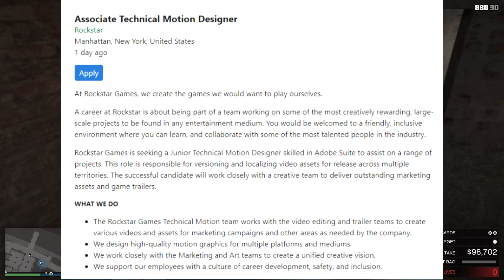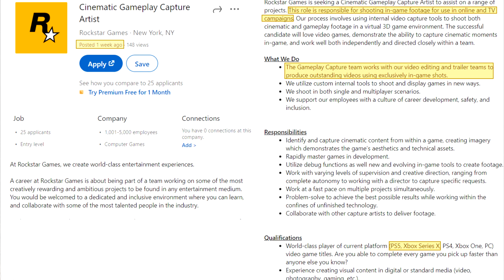GTA 6 Trailer This March!? Yess!! New Date Is Here Now!? NEW LEAKS CONFIRMED? INFO & MORE! (GTA VI)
Image credit---

✔️ Official Instagram for my channel!

✅ RTX 2070 SUPER Founders Edition
✅ Intel i7-7700
✅ 32 Ram
✅ Z270 SLI PLUS Kaby Lake Motherboard
✅ Monitor Asus MX299Q

Other Systems & peripherals:
💟 PS5 Digital
💟 Xbox One X
💟 XtremePro Desk
💟 Playstation VR
💟 Black Blue Snowball Mic
💟 Ring Light/ Green Screen